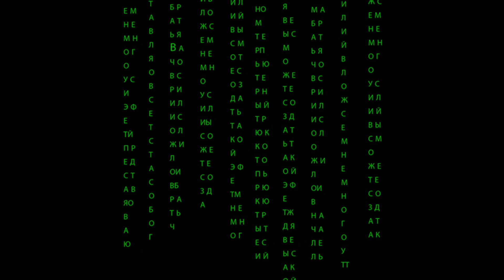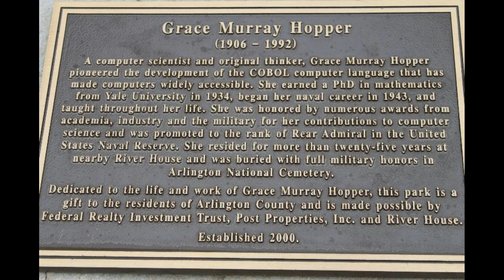2da Jornada de video cápsulas en el marco del 8M | Murray Cooper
2da Jornada de video cápsulas en el marco del 8M | Murray Cooper